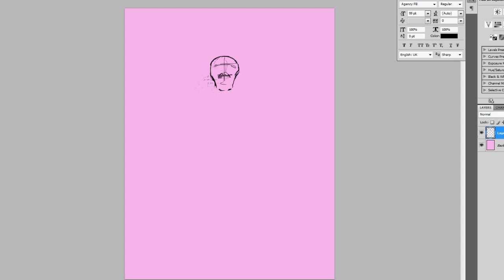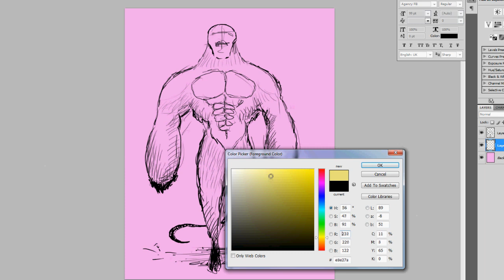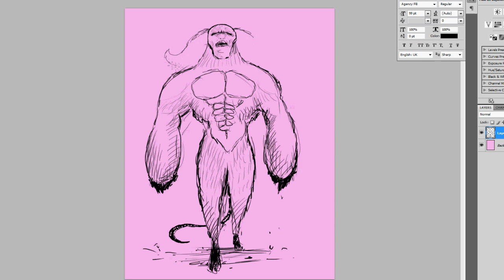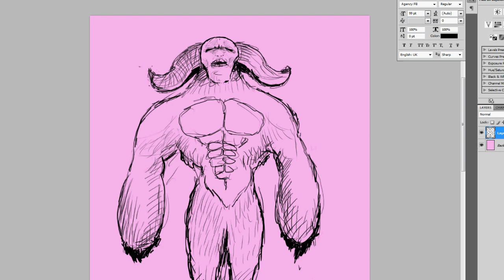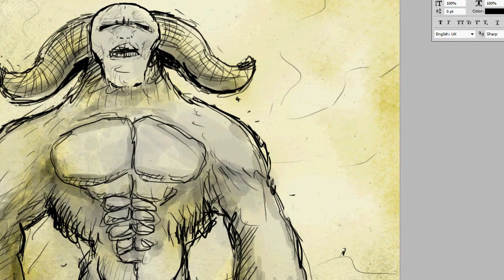SKB episode 1 (Speed Drawing Show)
The Sketchbook show! Episode 1: Peter Milko speeddrawing a buff monster!
Send me music! Ask me how to get on the show!

I sell shirts on the internet ♥